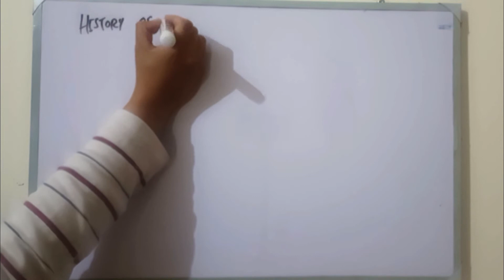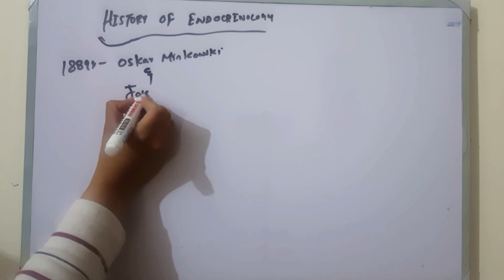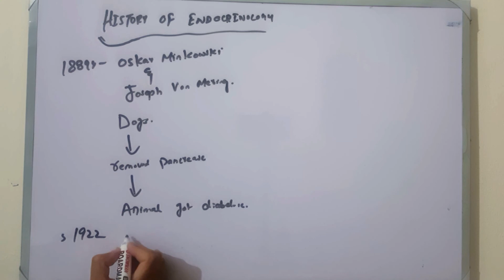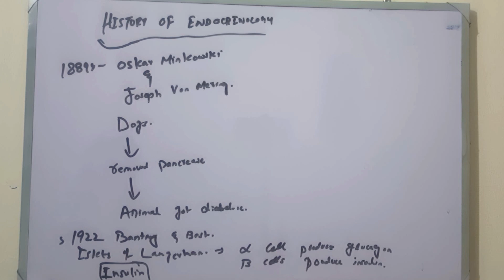History of Endocrinology - Lecture 02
This video relates to the history of endocrinology from 200 BC to  nineteenth and the beginning of the twentieth centuries. The history includes the identification of first hormone secretion and discovery of Insulin.